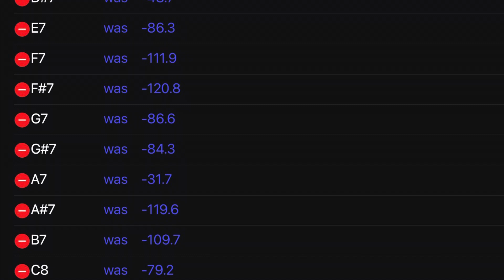Kawai KF1 升pitch 介乎100 cents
感謝鋼琴老師@barbaralam 提供片段，因為當日行程緊密，未有時間留下記錄。